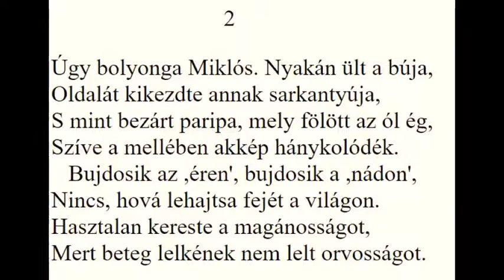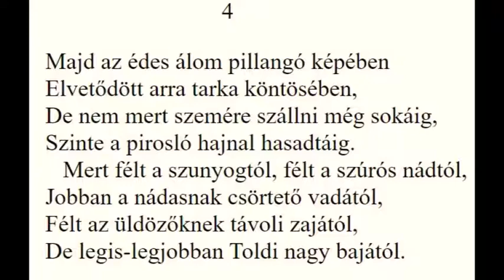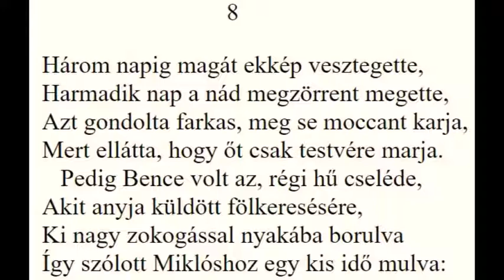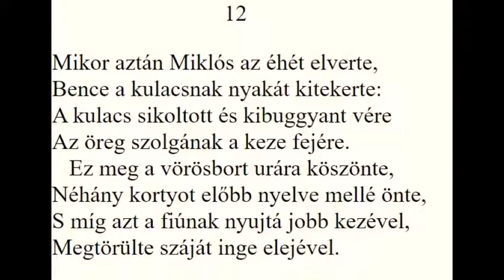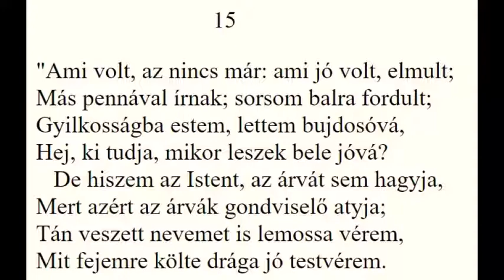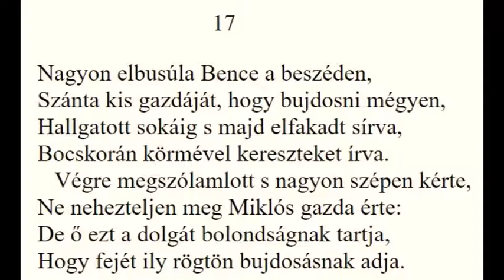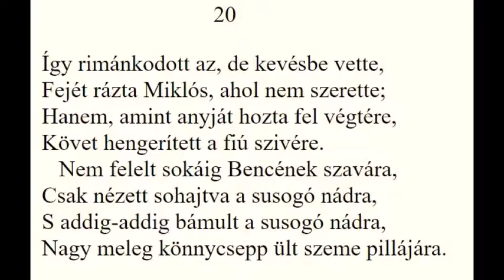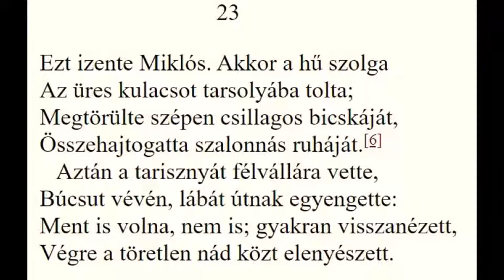Arany Toldi 4 ének